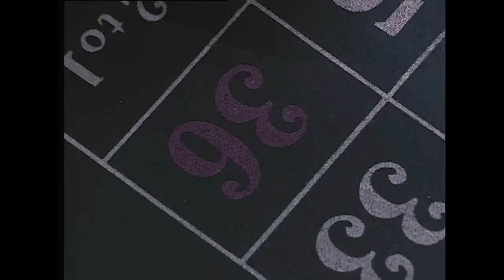Çakır Tombalacı'dan İntikamını Alıyor - Kurtlar Vadisi | 36.Bölüm